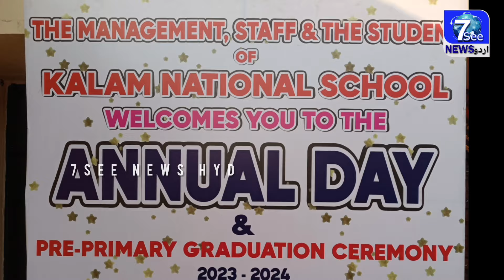Kalam National School Annual Day And Pre-Primary Graduation Ceremony 2024|7SEE NEWS HYD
India's Fastest News Web Portal.